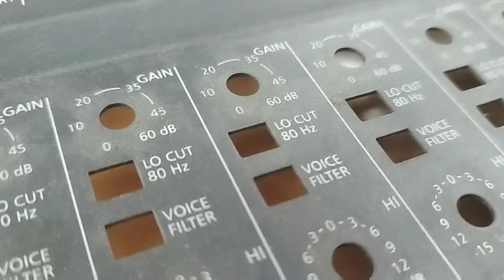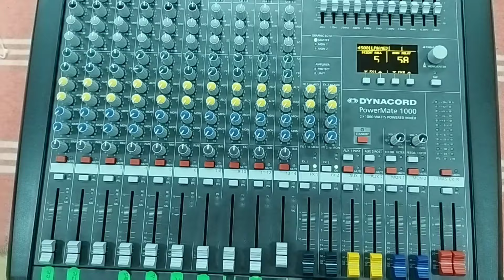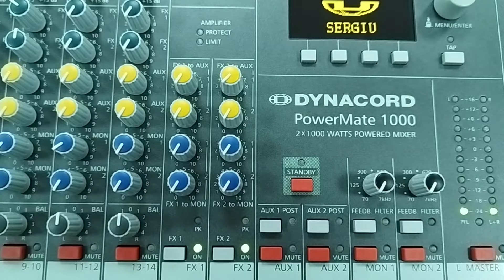DYNACORD 1000-3, MASTER PROBLEMS, restaurare totala